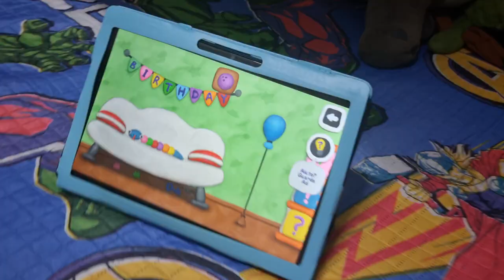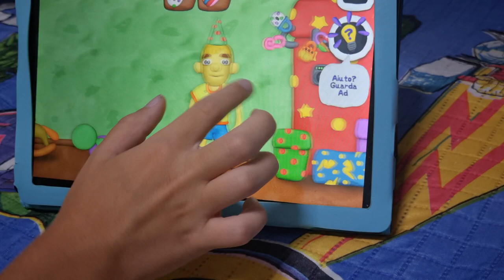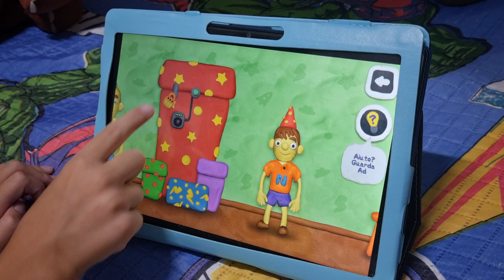VLAD E NIKI IN ITALIANO....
oggi giochiamo a vlad e niki il gioco e ci divertiamo tanto per la festa di compleanno 🎂 🎂 🎂 🎂